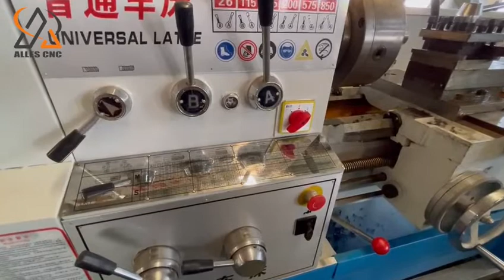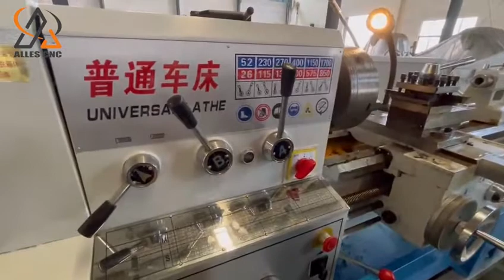ALC6136A Manual lathe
ALLES ALC6136A Manual lathe